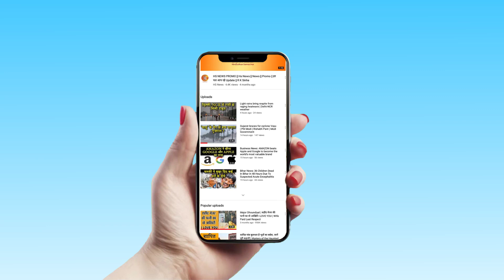Prithviraj Chauhan Official Trailer | Akshay Kumar | Manushi Chillar | Chandra Prakash Dwivedi | YRF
Watch Akshay Kumar Prepartion For Movie Prithviraj

Trending Query:- Prithviraj Chauhan, Akshay Kumar,Prithviraj Chauhan Movie, Prithviraj Chauhan Movie Trailer, Upcoming Movie, Bollywood, Manushi Chillar, Prithviraj Chauhan Biopic, Latest news